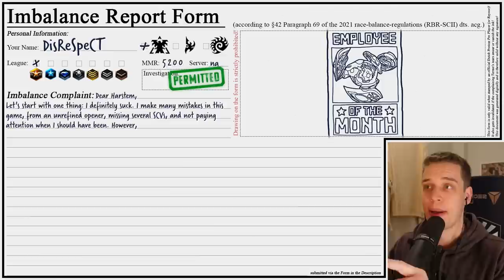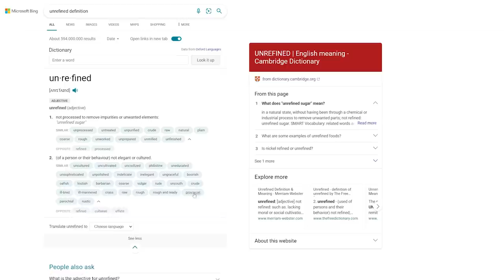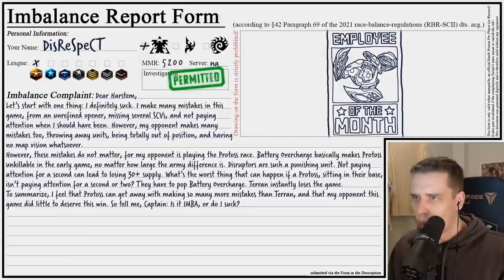The Name's Bond. Disruptor Bond. Licensed to make Terrans cry. | Is It Imba Or Do I Suck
Disruptor 007 Bond. He has the license to make Terrans cry.